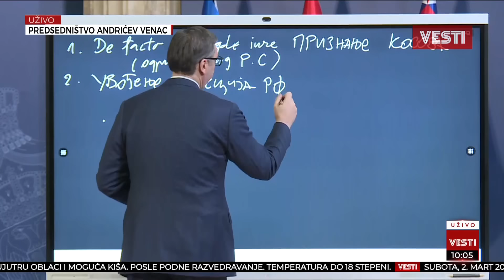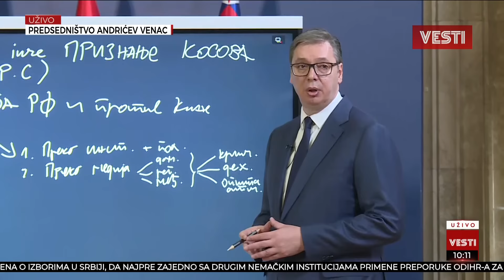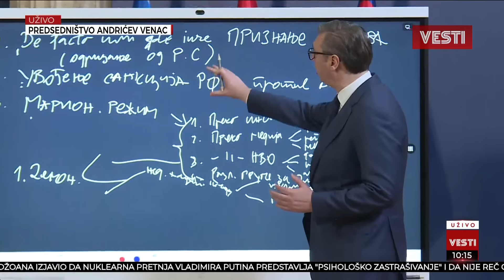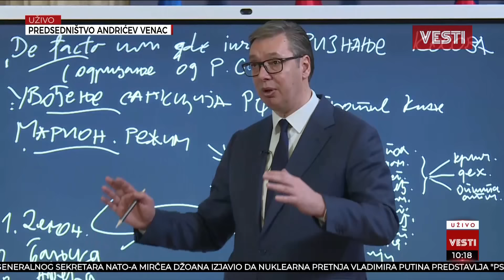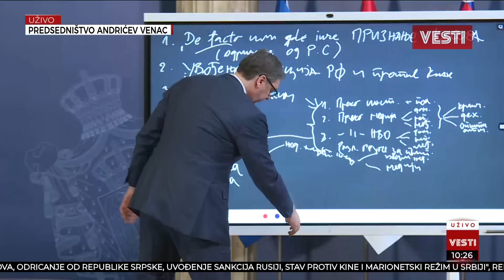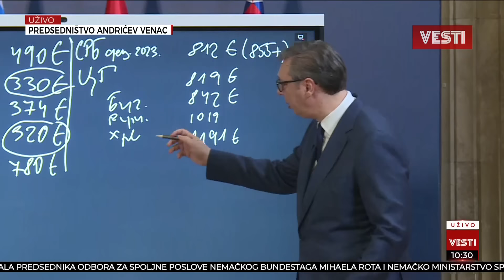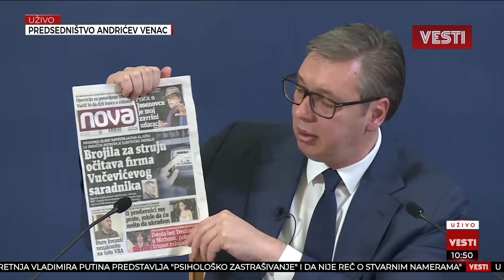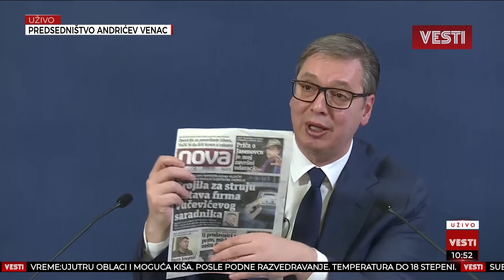Вучић: Српски народ не прихвата да буде марионета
Председник Републике Србије Александар Вучић изјавио је, у обраћању грађанима, да се ситуација око динара на Косову и Метохији ни на који начин није поправила или променила на боље упркос покушајима међународних представника и додао да ће притисак на српски народ на Косову и Метохији и на државу Србију бити већи.